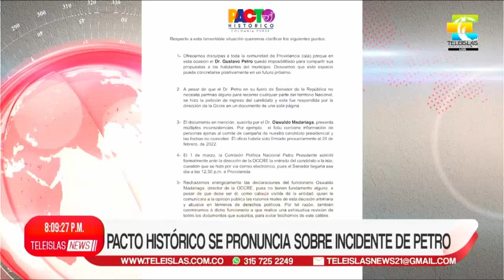TeleislasNews I Emisión Central del 04/03/2022